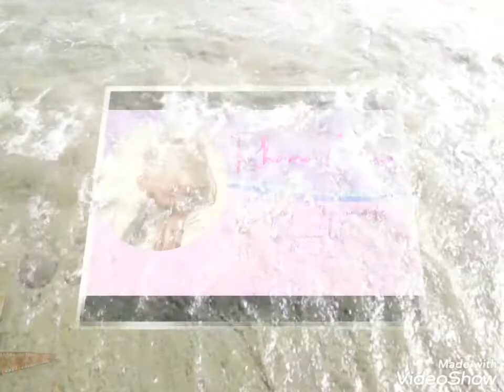How To Make Crispy Chicken Schnitzel | Israel Recipe | Rhama Chin